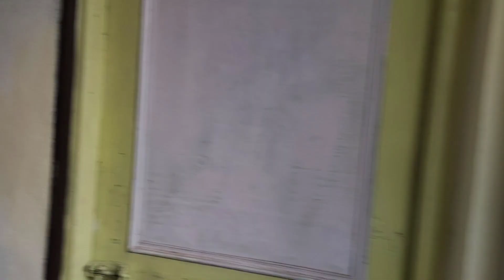Patnitop to Srinagar ( leh Ladakh ) vlog 3 route 200 km